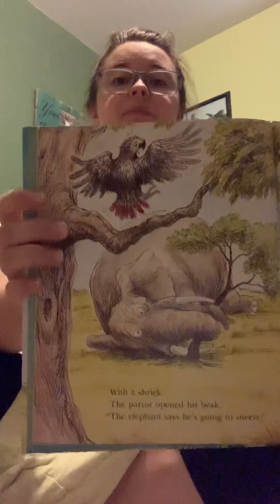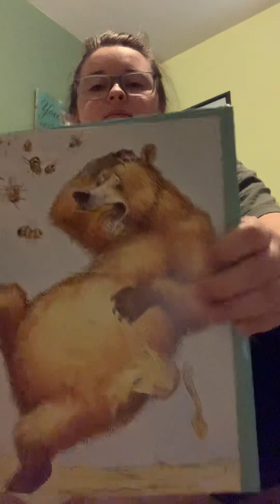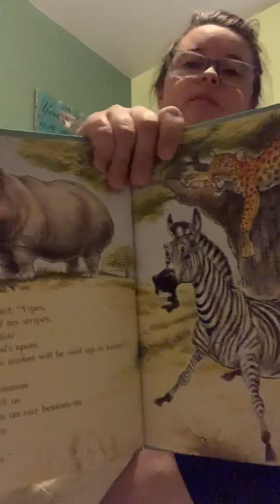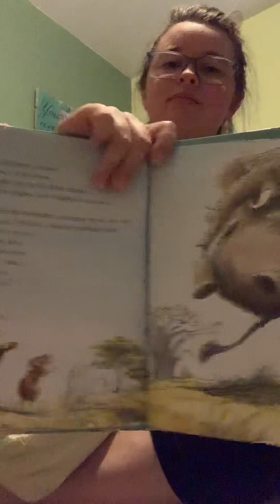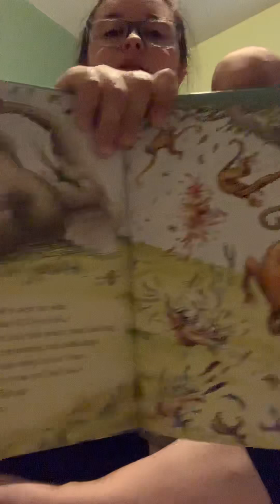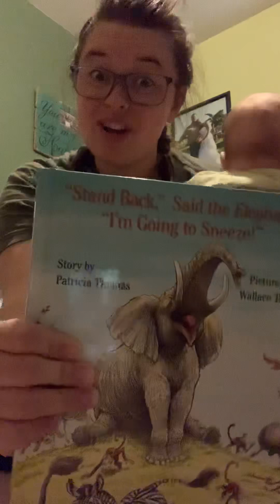Mrs. Knight reading “Stand Back” said the elephant “I’m Going to Sneeze”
You can purchase this book at

"Stand Back," Said the Elephant, "I'm Going to Sneeze!"